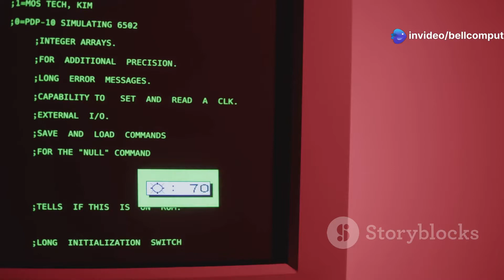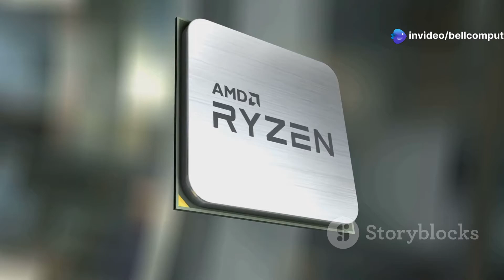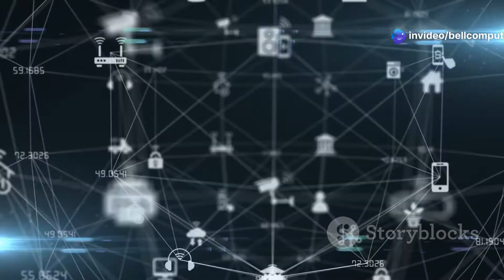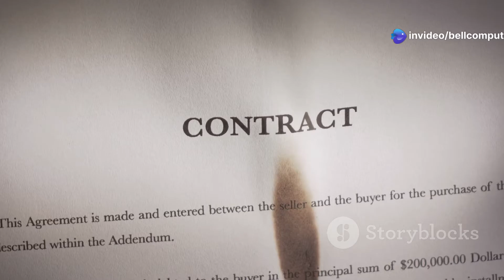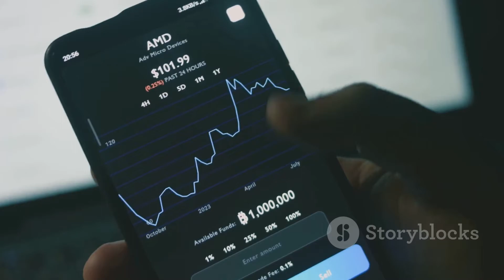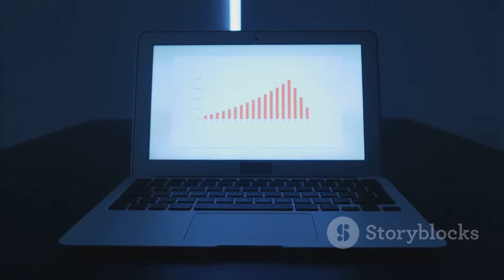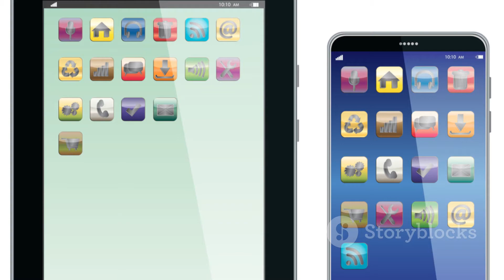THE WAR BEGINS! - ARM vs RISC-V Explained – Which Should YOU Learn in 2025?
The CPU architecture war is heating up! In this video, we dive deep into the ARM vs RISC-V battle and reveal which one YOU should learn in 2025 to stay ahead in the tech world.

💡 Whether you're a software developer, hardware enthusiast, or a student planning your future, understanding the differences, advantages, and future potential of ARM and RISC-V is CRUCIAL.

🧠 What You’ll Learn:

    ARM vs RISC-V Architecture Basics

    Real-World Applications & Market Adoption

    Performance, Power Efficiency & Flexibility

    Open Source vs Proprietary: Which Wins?

    Industry Trends & Career Opportunities in 2025

📢 If you’re planning a career in embedded systems, chip design, or software development, this video is your roadmap to the future of CPUs.